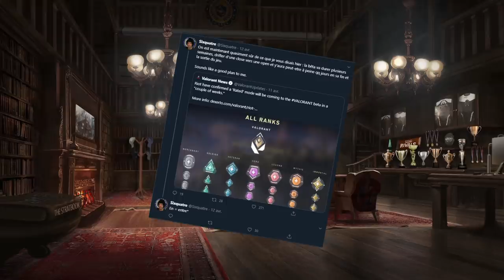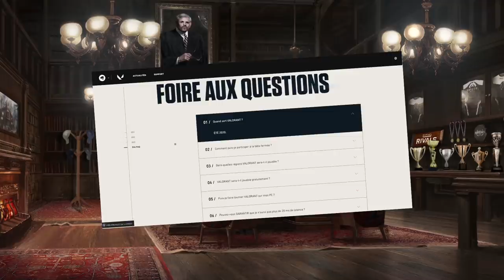VALORANT : Vers une BETA OUVERTE (pour tous) ?! 🎓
Et vous, vous pensez qu'on aura le droit à une BETA OUVERTE ? ⤵️